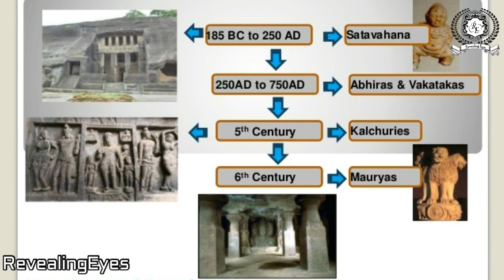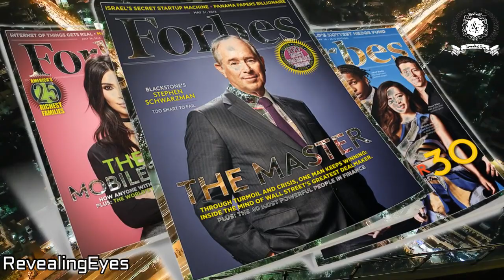मुंबई सिर्फ सपनो का शहर नहीं |MUMBAI FACTS ABOUT MUMBAI amazing facts in hindi